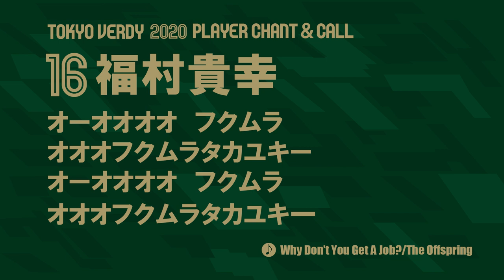No.16 福村貴幸 東京ヴェルディ2020選手チャント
東京ヴェルディ2020選手チャント
No.16　福村貴幸

オーオオオオ　フクムラ
オオオフクムラタカユキー